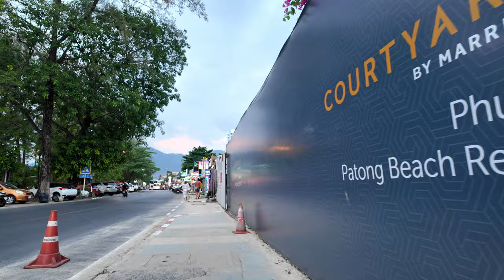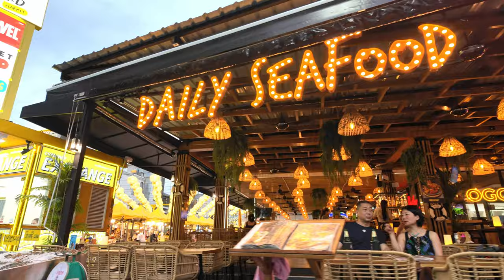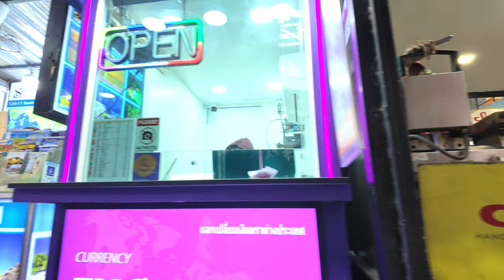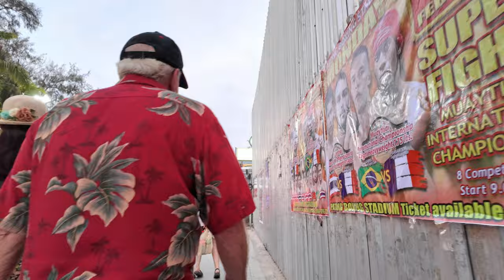Crazy Night Walk through Patong Beach Phuket in March 2024!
Tonight i go for a Night Walk through Patong Beach Phuket to see how busy Patong beach really is!
👉🐘 Activities to do in Thailand.
👉📹 Camera i use - DJI Pocket 3.         AMAZON ✅
👉 📞E-Sim card that works!               AIRALO E-SIM ✅

✅If you would like to "buy me a LEO Beer"🍺

Any support i receive is directly used to keep bringing you videos from around the world. Thank you!!

I start the night walk from Prachanukhro road and head down onto Patong  Beach road, all the way past Bangla road Phuket, then turn left and end the video in Patong beach's most busiest beach club "Kudo Beach Club" Phuket.

Heads up! I only recommend products I have personally used myself.